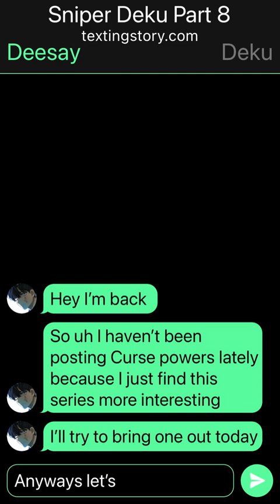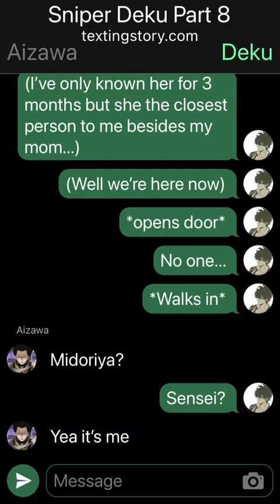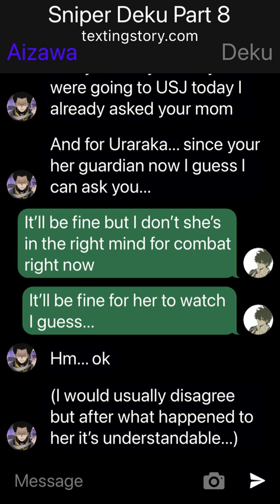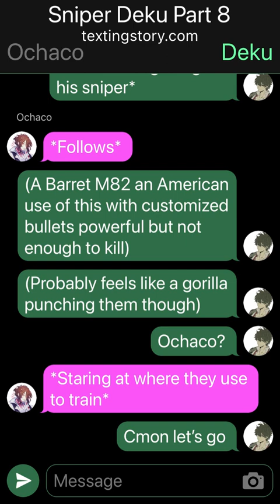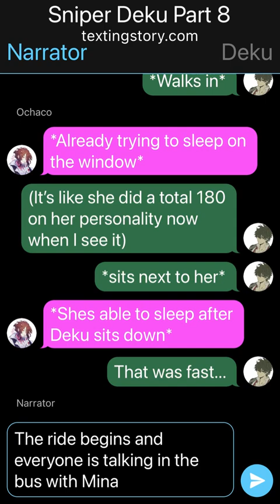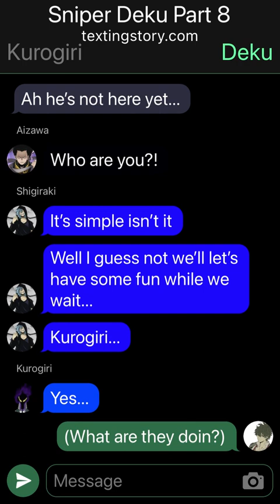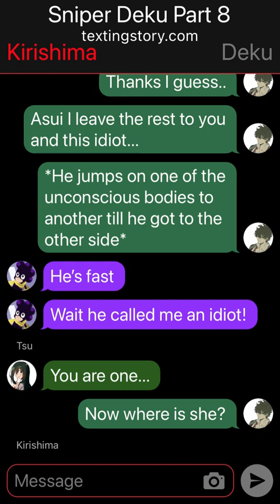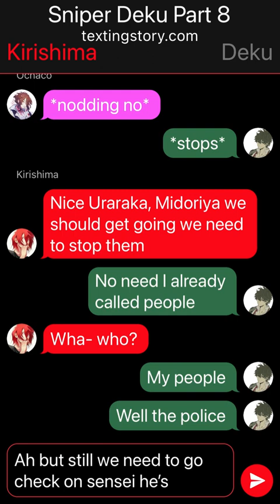Sniper Deku // Part 8 “USJ”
Here’s part 8 I’ll come out with curse powers tomorrow